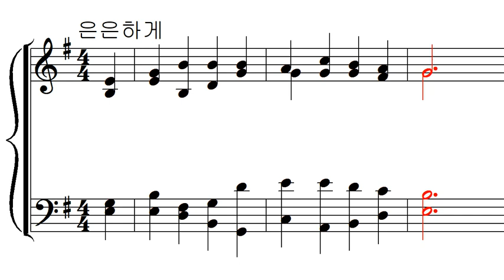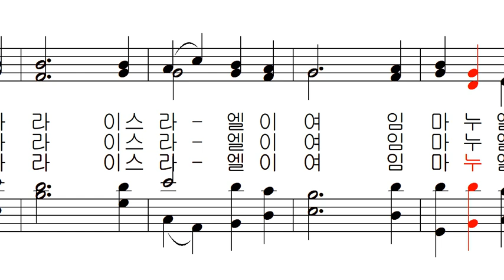가톨릭 성가 093 - 임하소서 임마누엘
가톨릭 성가 093 - Thomas Helmore 작곡 -  임하소서 임마누엘